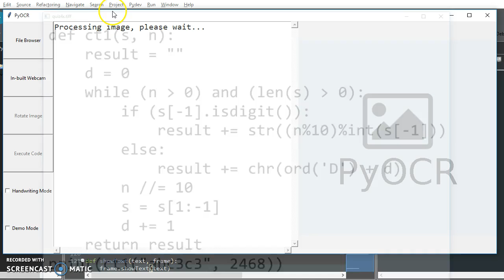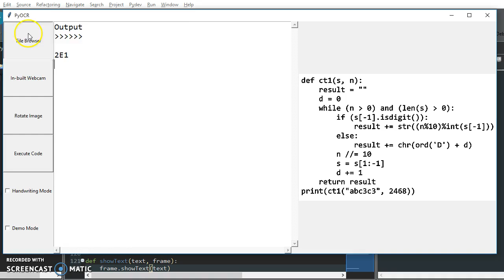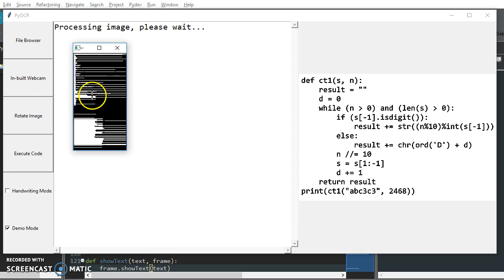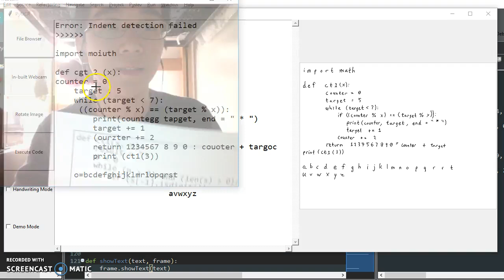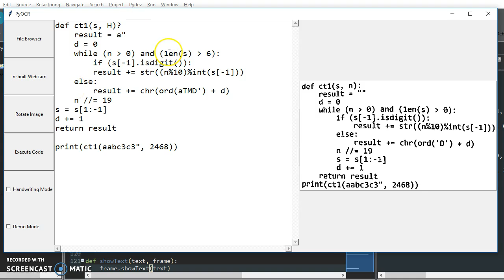PyOCR Project Video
This is an optical character recognition program that can recognize and execute python code.

15-112 Fall 2015 Term Project
Oliver Zhang (ozz)